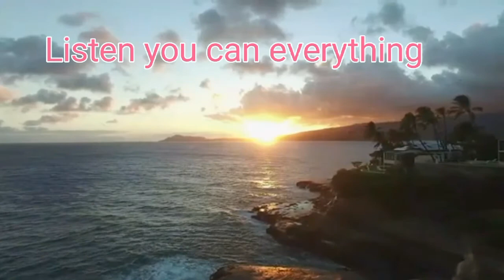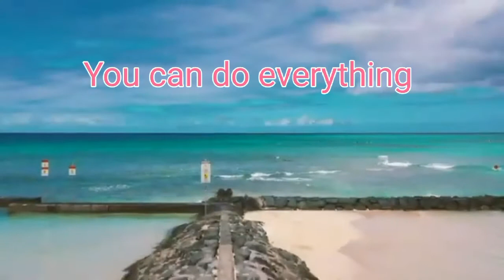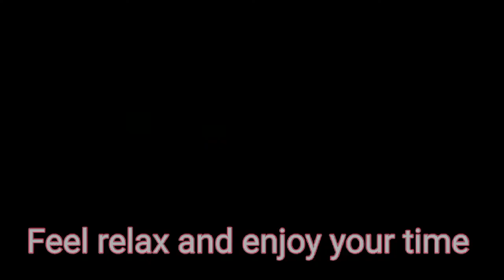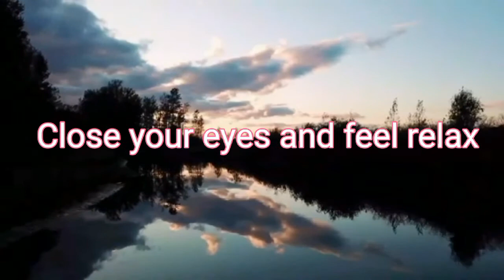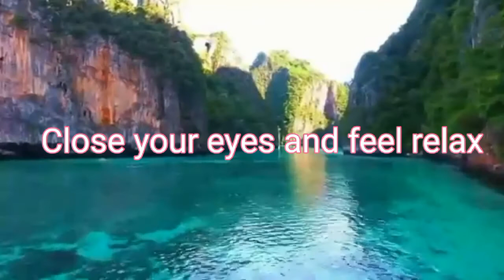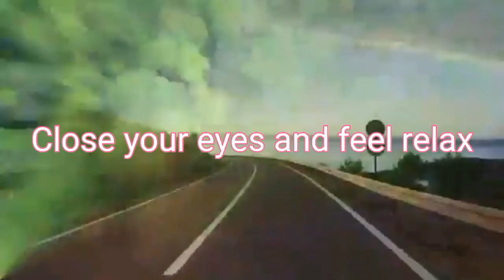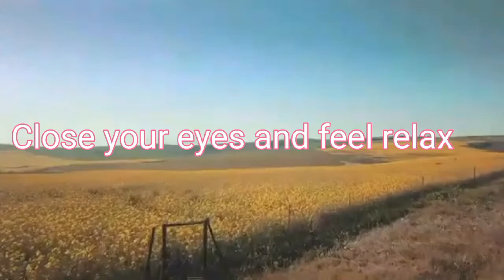1 Hour Nature Relaxing Video| Amazing Natural Scenery & Meditation Relaxation for Stress Relief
Thanks for tuning in to our relaxing meditation music! Thank you for being here and watching and leaving feedback. Every I am completely astonished by your warm support and it really inspires me to work even harder. Have a peaceful day.